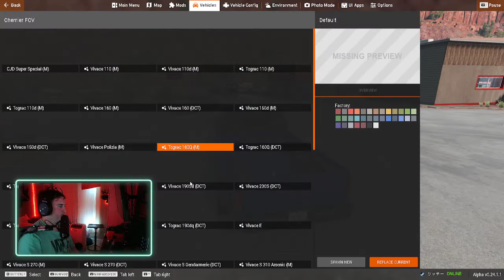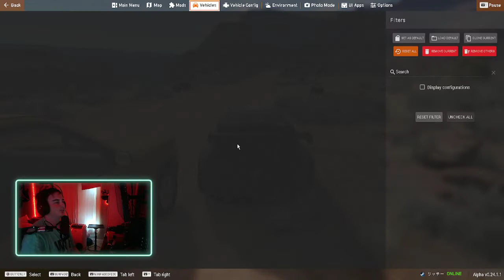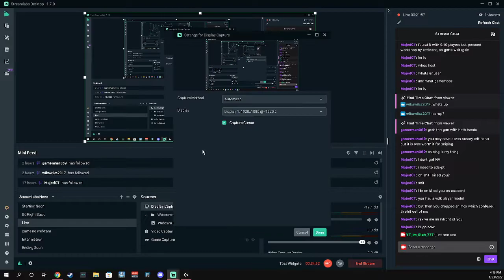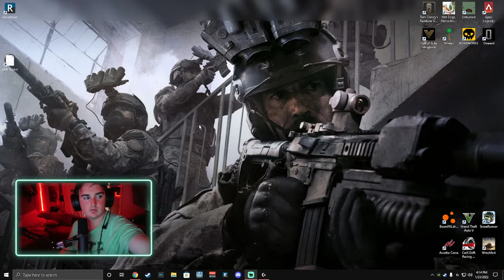BeamNG.Drive Live Stream Rec